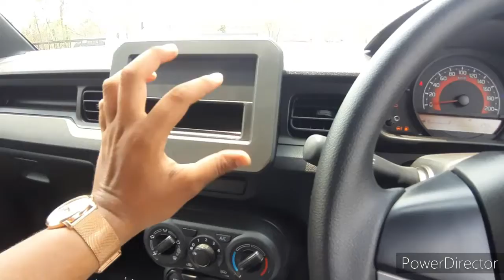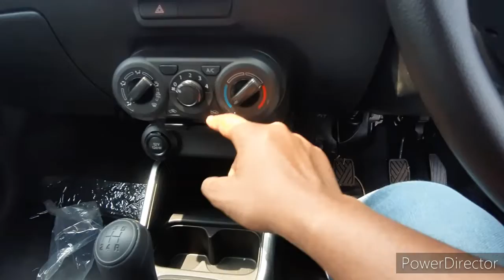Maruti Suzuki Ignis Sigma 2021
👉Mr. Bhushan Shirodkar
(Relationship Manager)
Nexa Showroom-Arlem GOA
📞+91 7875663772